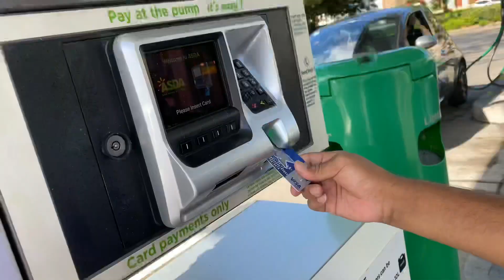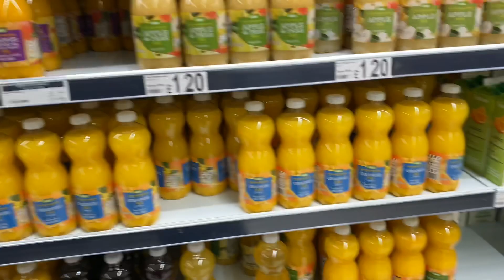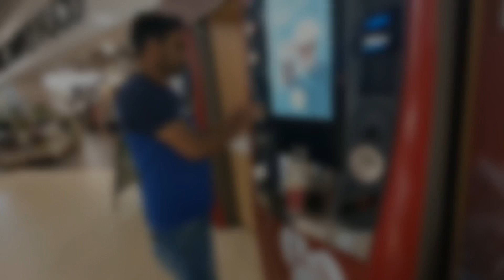Liverpool to London Part 1 || Nilo s Journey || Nilo ‘s Lifestyle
Edit - Sumaiya
Video -from Bash😃